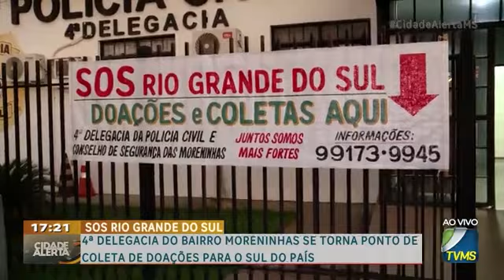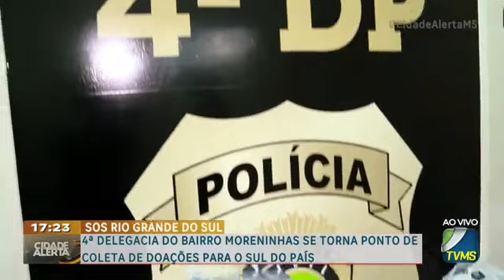4ª delegacia do bairro moreninhas se torna ponto de coleta de doações para o sul do país